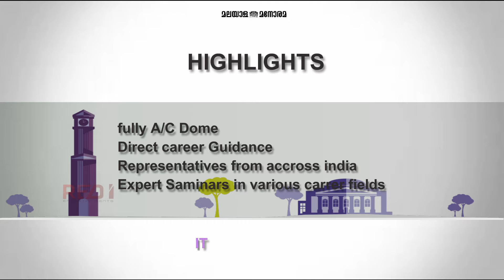manorama horizon 45 sec advt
malayala manorama  horizon 2016 advt  450sec